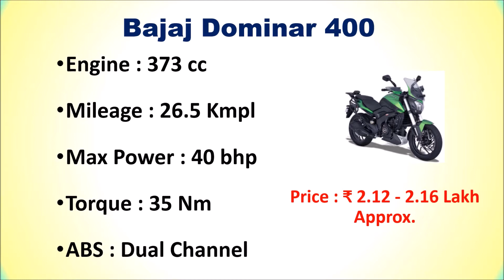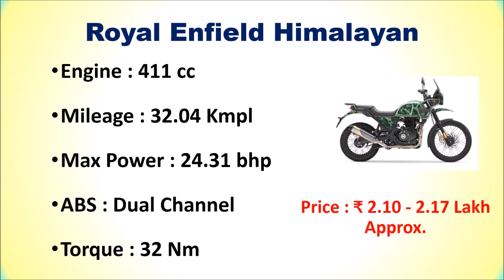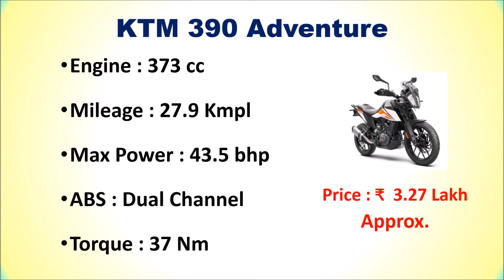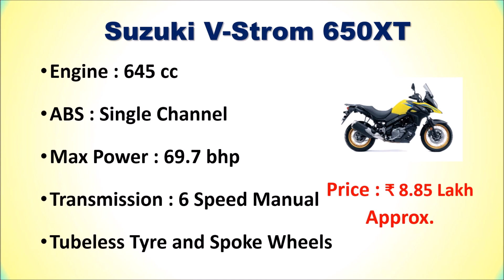Top 6 Best Bikes for Long Drive in India 2021 | BEST BIKES FOR LONG-DISTANCE TOURING-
Top 6 Best Bikes for Long Drive in India - लॉन्ग ड्राइव के लिए सबसे अच्छी बाइक कौन सी है?

List of Top 6 Best Bikes for Long Drive List in India

1. Suzuki V-Strom 650XT

2. Kawasaki Vulcan S

3. KTM 390 Adventure

4. BMW G 310 R

5. Royal Enfield Himalayan

6. Bajaj Dominar 400

Other :

Check the Best Bikes for Long Drives available in India.
Which bike is better for long drive in India?
What kind of bike is best for long distance?